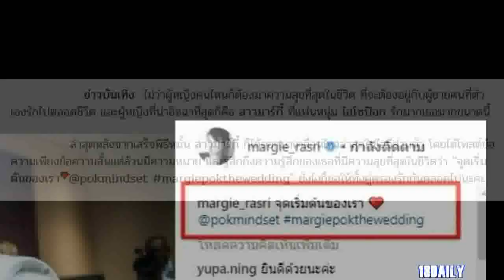โพสต์แรก มาร์กี้ หลังเสร็จพิธีหมั้น ไฮโซป๊อก เผยความรู้สึกด้วยข้อความสั้นๆ แต่มีความสุขที่สุดในชีวิต